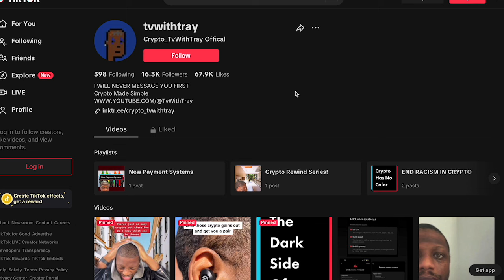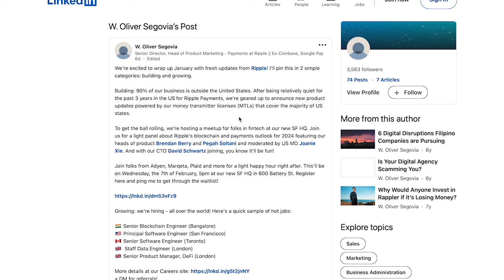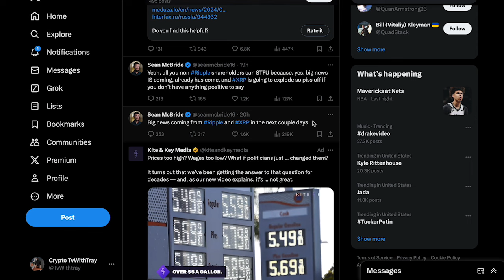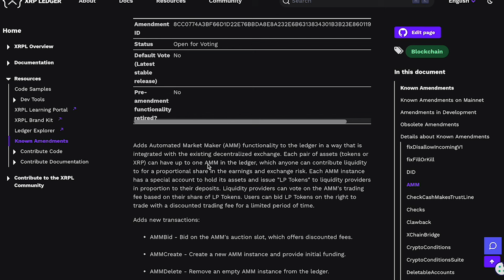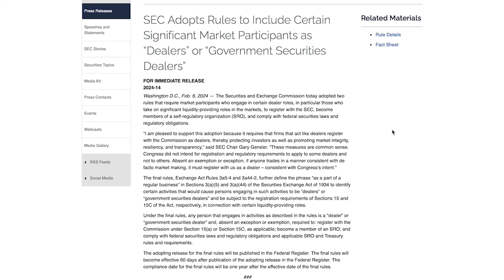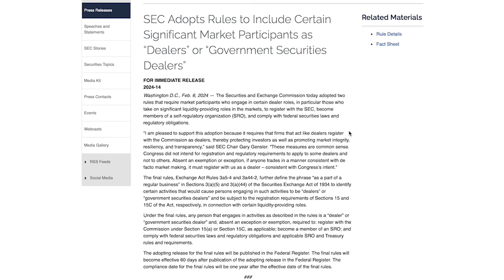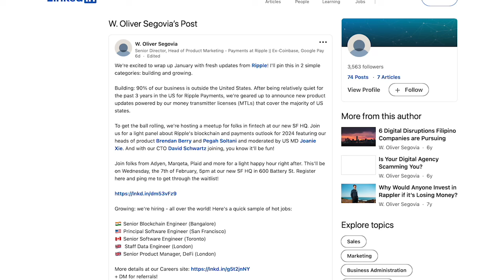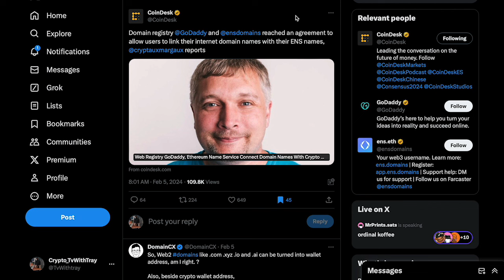Ripple XRP: SEC Deflating DeFI & XLS 30 AMM,Treasury calls Congress,Big News for XRP,ETH Partnership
The SEC is back with another banger, but this time its do deflat all of DeFi. If the video you're watching provides content that you like make sure to Like and FOLLOW! its free :-)

Supply Shock incoming
21 Millon Bitcoin Ever
45 Million Millionaires Currently in the world
73% of ADA Staked
4 Million Bitcoin Lost
Ethereum has a burn rate
XRP has Massive Utility
XRP has fast transaction
Cardano will have hydra-1 Million Transaction per second
Cardano has NFTs
Ethereum has NFTs
Solano has NFTs
XRPL has NFTs
Bored Ape Yatch Club-Ethereum Blockchain
Goat Tribe-Cardano Blockchain

Recent Crytpo Events
Bitcoin Futures ETF
Bitcoin made a NEW ALL TIME HIGH
Ethereum made a New All Time High
Bitcoin ETF was rejected
Bitcoin just got upgraded to Taproot
Cardano ETFs are booming
Shiba Inu has I found in Tesla Code
RIPPLE vs SEC Lawsuit still going on
Tim Cook Owns Crypto
Ripple Partnered With Pyypl
Hydra- Cardano Blockchain : 1 million transactions per second
Shiba Inu listed on Kraken

CoinMarketCap Glitch
ETFs 👀

Will Bitcoin increase , are we in a bull market , can bitcoin hit $1 Million, XRP news

There’s 49 million millionaires per JP Morgan on Squawk Box today. There isn’t enough Bitcoin for those millionaires to own 1 BTC(Bitcoin) So the price of BTC will rise(But do your own research) I’m not a financial advisor.

3FWDp8SKPL9gVoGgUhV4gwMsFzFYskNx3j

addr1v8slzh8mjh7y9wp5f3uq9nhq59lukegeymqnsthhnhk8h2q0jdpsk

0xbeF92457730d15F8fAA7324eA175E970e24676ab

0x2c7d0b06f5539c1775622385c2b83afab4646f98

DD9PJLdkFRmmGwRH2egaTqAAsCAG3HdXBE